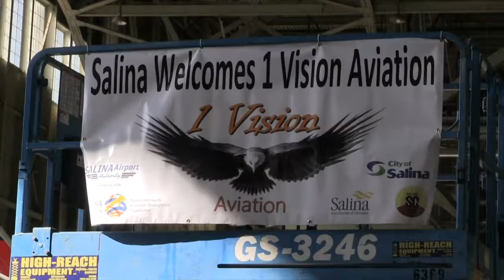Salina welcomes new aviation company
Local leaders and community members welcomed 1 Vision Aviation during an official ribbon cutting Oct. 25, 2019.